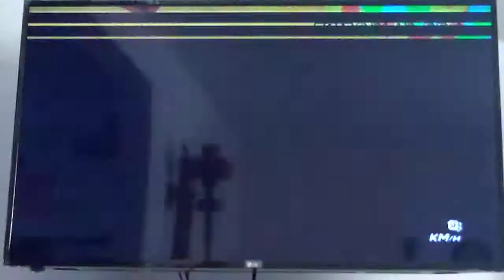Mario Kart Wii CTGP Online Mode with Gamer of Gamers Ep 2 Part 2!!!!!!!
Enjoy this beautiful gift I have brought down to you from my Kingdom of Gaming Heaven that is this video!